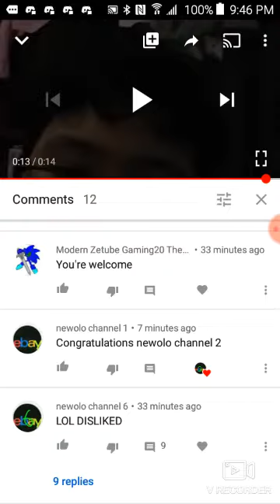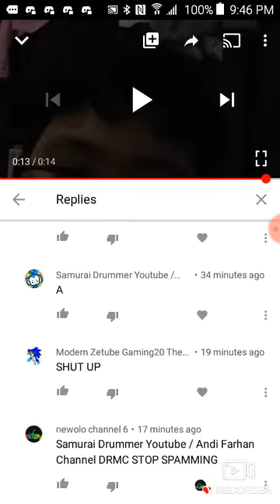I heart spam newolo channel 6 imposter